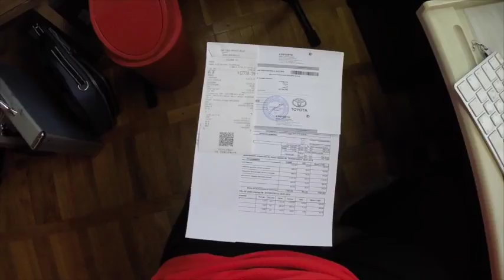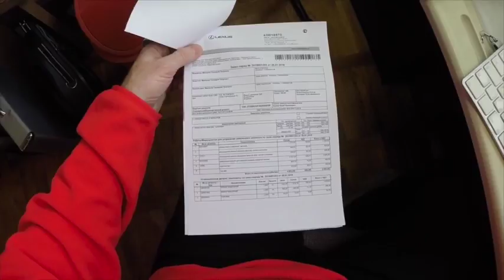Lexus LS 430 - 260 000 км, ТО часть 3.